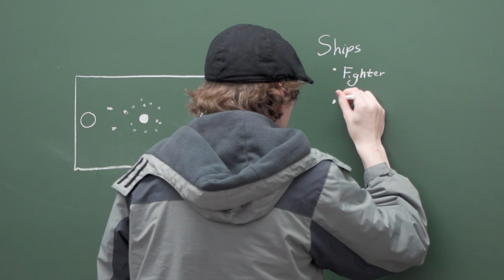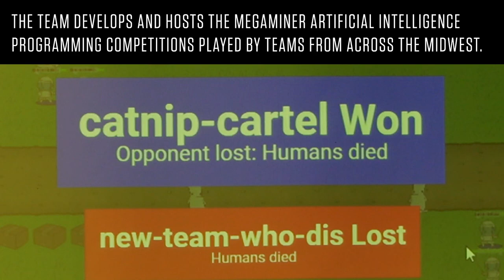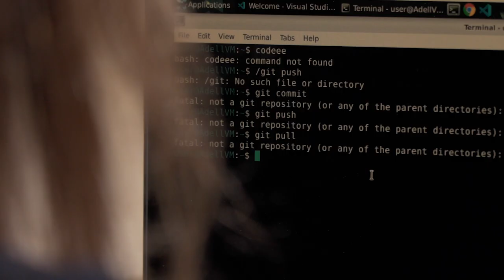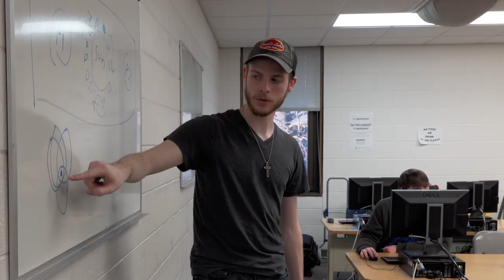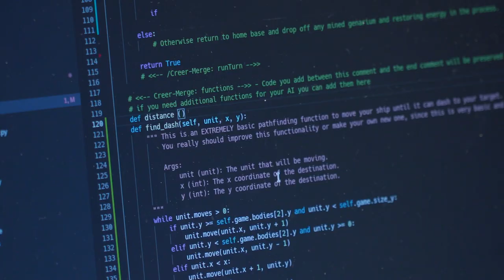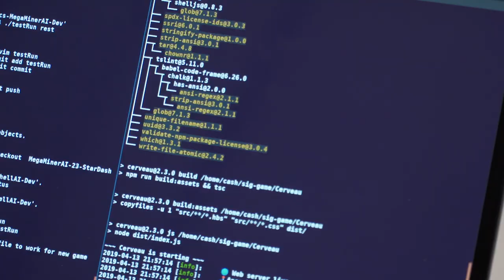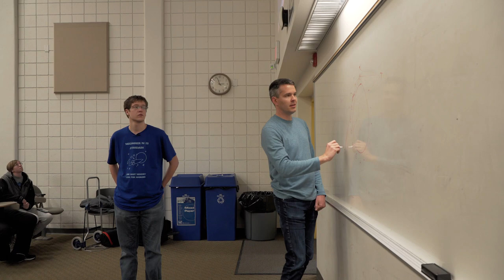Missouri S&T "Mega Miner" AI coding competition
Each semester, Missouri S&T Computer Science students compete against teams from across the Midwest in the MegaMiner event. The two-day competition requires participants to write AI code for a computer game created by the Association of Computing Machinery students. Missouri S&T has hosted the competition, which is considered one of the largest in the Midwest, since 2007. For more information about Missouri S&T Computer Science, go to: cs.mst.edu